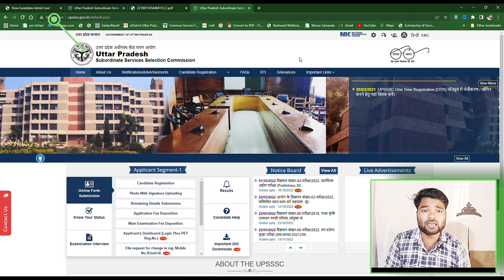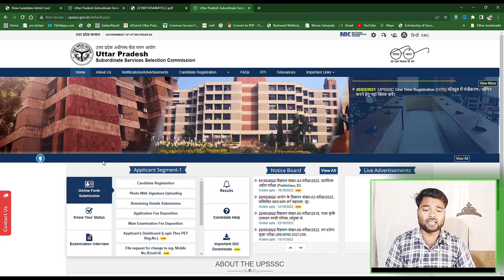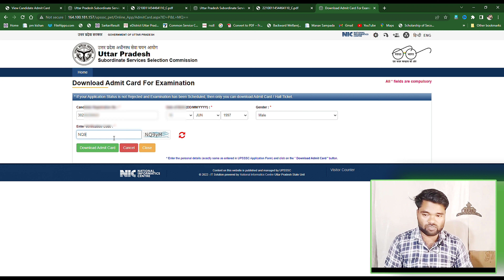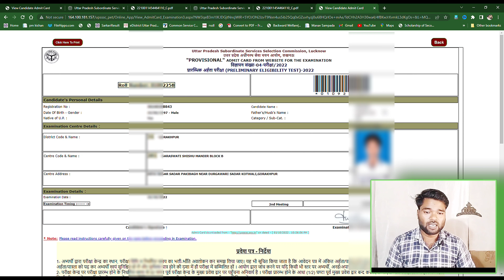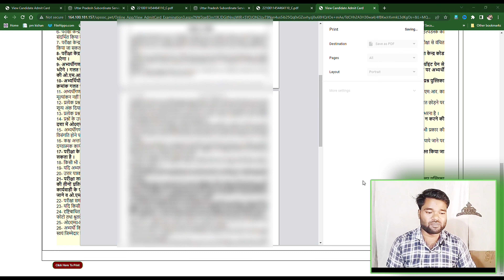upsssc pet admit card 2022,upsssc pet admit card 2022 error problem,upsssc pet admit card 2022 link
Apne Bhai Ko Yaha Follow Kare

Agar Aap Uttar Pradesh Se Hai to Aap Ye Sab Ka Labh Utha Sakte Hai

* Friends अब आपको online income certificate, cast certificate ,domicile certificate uttar pradesh, pan card any online  form fill करने के लिए कही भी जाने की आवश्यकता नहीं पड़ेगी ।

* क्योंकि आप घर से ही अपना कोई भी online फॉर्म fillup करवा सकते है।

* हमारे Whatsapp नंबर = 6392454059 पर आप अपना documents भेज सकते है ।

* आपके Data की Security की पूरी जिम्मेदारी हमारी होगी

* आपका फॉर्म Fill होने के बाद आपको mail या Whatsapp पर भेज दिया जायेगा

* Payment Accepted -
*G pay
*Phonepe
*Bank Account
*UPI I'd